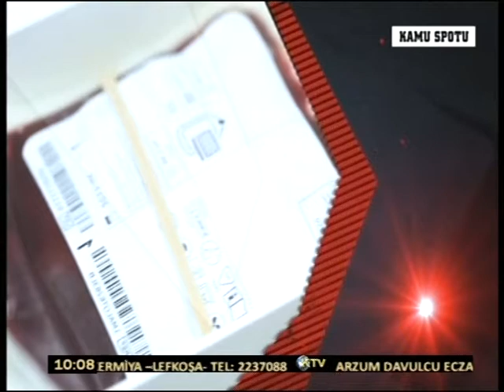KIBRIS TV- MANŞET- 24 EYLÜL